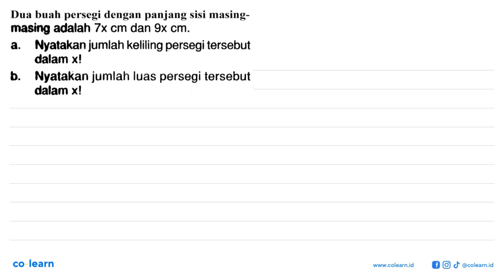Dua buah persegi dengan panjang sisi masing- masing adalah 7x cm dan 9x cm. Nyalakan jumlah kelil...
Dua buah persegi dengan panjang sisi masing- masing adalah 7x cm dan 9x cm. Nyalakan jumlah keliling persegi tersebut a. dalam xl b- Nyatakan jumlah luas persegi tersebut dalam xl

Topik atau Materi: Persegi - SEGI EMPAT - GEOMETRI - Matematika Kelas 7 SMP - K-13

00:00 : Bedah Soal
01:00 : Konsep, rumus dan pengertian Persegi
01:18 : Langkah penyelesaian soal
02:11 : Jawaban akhir
02:41 : Penutup